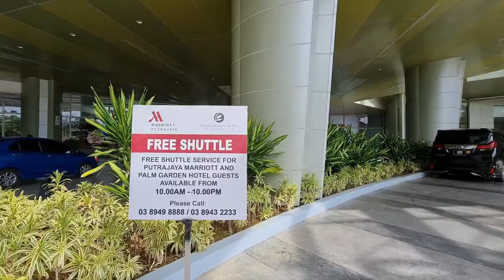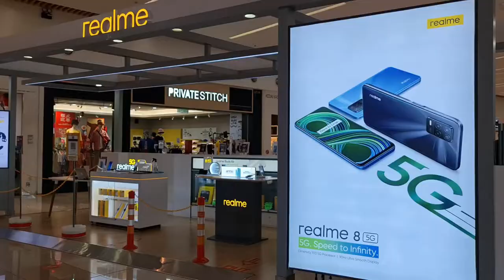IOI City Mall PUTRAJAYA | CNY Decorations2022| LION DANCE | Best Shopping Mall | Vlog 1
IOI CITY MALL is a shopping mall located in Selangor, Malaysia.  It is occupied by fashion brands, supermarket, cineplexes and F&B outlets across three levels of retail space. IOI City Mall is situated within IOI Resort City, Putrajaya, approximately a 35-minute drive from Kuala Lumpur city centre and Kuala Lumpur International Airport (KLIA). The nearby attractions such as Putrajaya Botanical Garden, Putra Mosque, and Putrajaya Bridge are accessible within a 10-minute drive from the shopping centre.